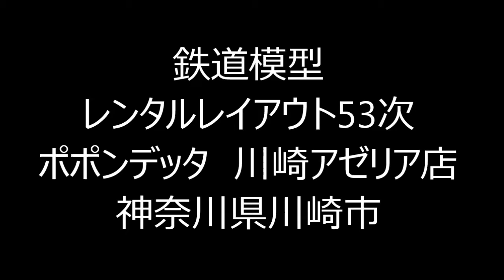【鉄道模型ﾚﾝﾀﾙﾚｲｱｳﾄ】ポポンデッタ川崎アゼリア店 神奈川県川崎市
鉄道模型レンタルレイアウトで遊ぼう！

鉄道模型Nゲージの車両を持ち込んで運転できる時間貸しのレンタルレイアウトのお店を紹介しています。

ポポンデッタ川崎アゼリア店
川崎駅直結地下街川崎アゼリア内
JR川崎駅　徒歩1分
京急川崎駅　徒歩1分

ポポンデッタの標準的なレイアウトで上下段合計で14路線
あります。下段のほうが一周が長く、上段は立体的な情景が
特徴的です。